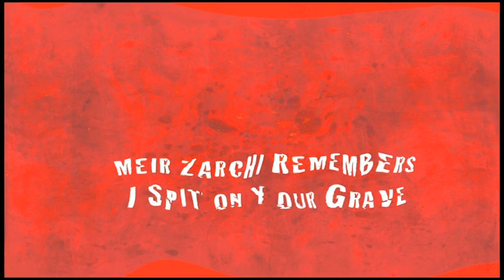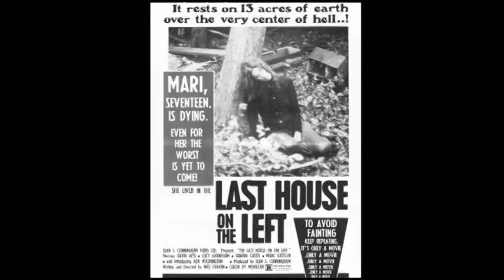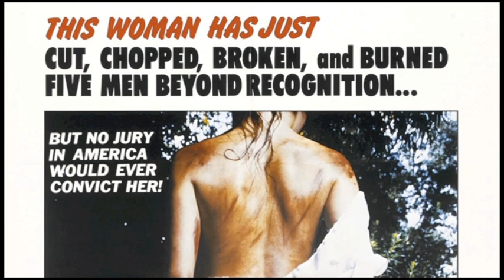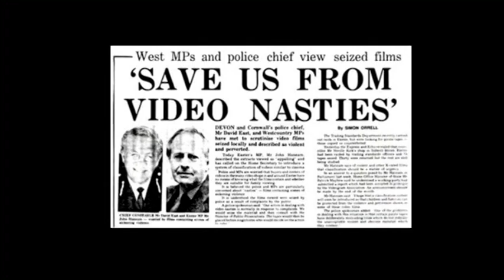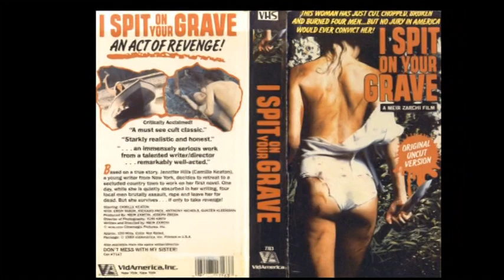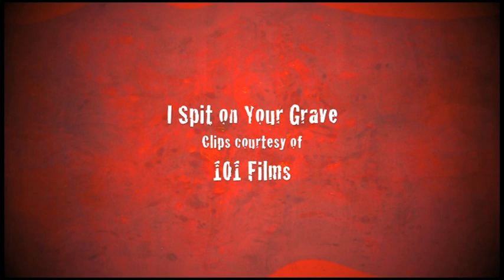'The values of vengeance: Meir Zarchi remembers 'I Spit on Your Grave'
Taken from the 101 films DVD/Blu-ray.